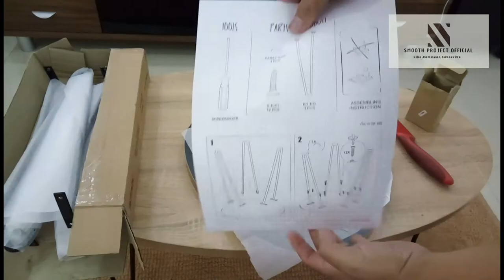Dachi Olive Coffee Table Dan Piku SIDE TABLE unboxing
Unboxing dan Merakit Meja Dachi Olive Coffee Table Dan Piku SIDE TABLE

Selalu gunakan Kualitas video HD1080 agar nampak jelas..